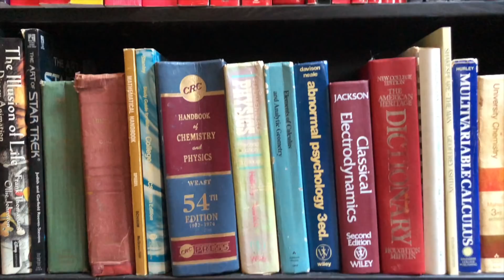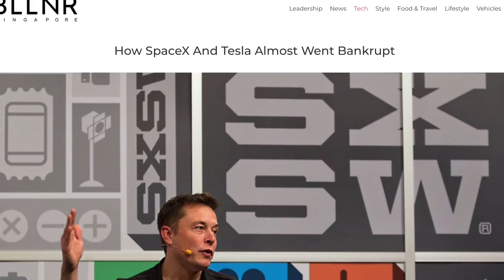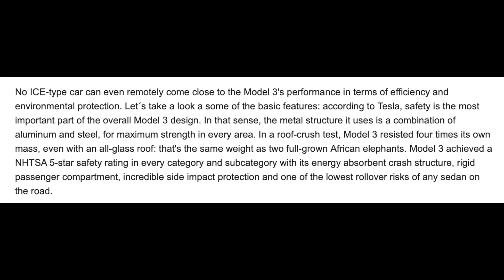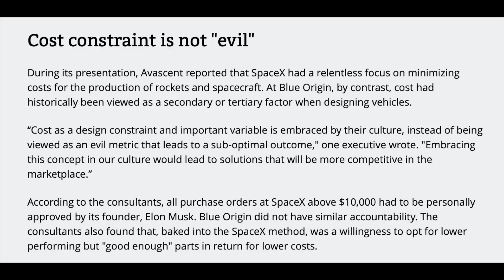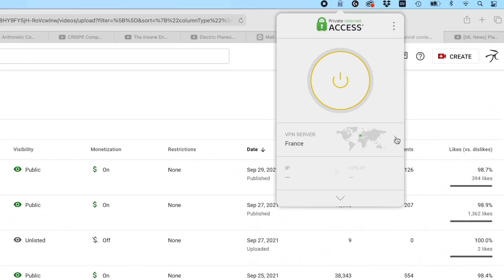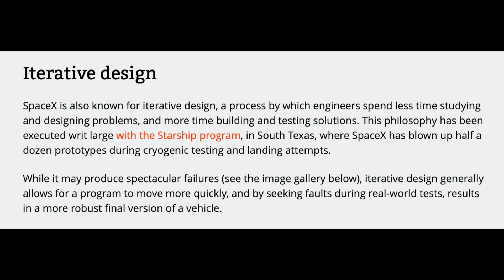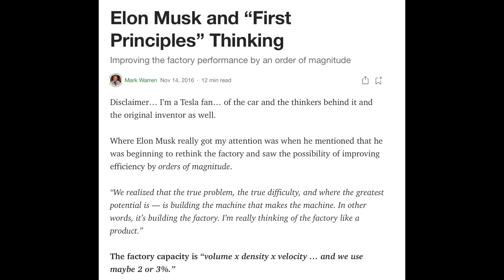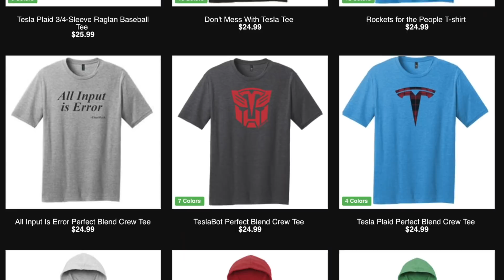The real reasons Tesla and SpaceX are CRUSHING Blue Origin and Legacy Auto!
Time, Money, and People, an engineering professor once told me: you need all three, but you never get them all. And this is, ultimately, a good thing. The constraints of time, money, and people--and the flat-out constraints of physics, all conspire to make individuals and companies more creative. As the linked Ars Technica article reveals, Blue Origin commissioned a study in 2018 to find out why SpaceX was crushing them. It turns out that having had less money, less time, and a much better CEO was the reason. And this holds true for Tesla vs legacy auto makers as well!

**JOWUA:
use the Promotion Code: DRKNOW5

More with Less: why Tesla and SpaceX crush Blue Origin!